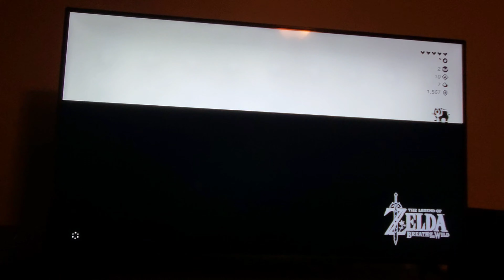Legend of zelda breath of the wild light gameplay